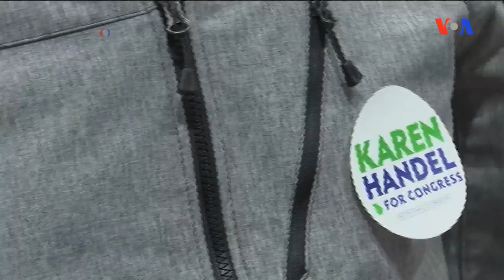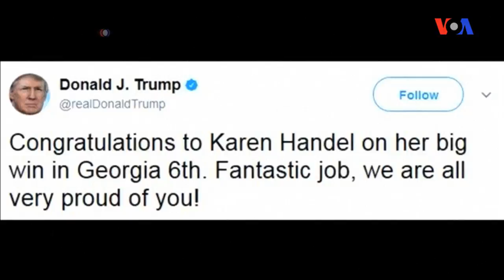Bütün Amerikanın gözlədiyi seçkilərdə qalib respublikaçı oldu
Çoxlu sayda siyasi təhlilçi Corciya ştatından ABŞ Konqresinə keçirilən erkən seçkiləri üçün prezident Donald Trampın referendumu kimi görürdü. Respublikaçı Keren Hendelin 30 yaşlı demokrat rəqibi Con Ossof üzərində qələbəsi ən bahalı ABŞ Konqresi seçkiləri kimi tarixə düşdü.